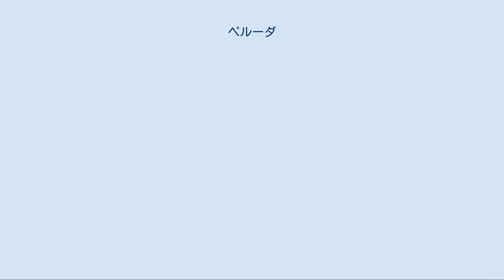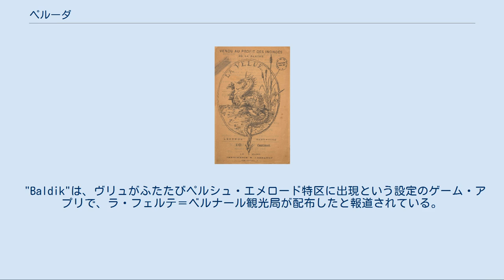ペルーダ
ヴリュ。
フランス語で発行されたパンフレット（1889年）より — A. Raouleau 画 ペルーダ（スペイン語: la Peluda）、ヴリュ（フランス語: la velue、「毛むくじゃら」の意）は、フランス北部サルト県に伝わる怪物。
中世盛期～後期頃、ユイヌ川沿いに住みラ・フェルテ＝ベルナール市など一帯を荒らしたと伝わる。
 蛇頭蛇尾で、丸い胴体に緑色の長い体毛が生え、なかには有毒の刺がいくつもまぎれていた。
洪水をおこし（または口から火焔を吹くことで）作物を枯らして飢饉を及ぼし、家畜や人間を食らい、獣も人も尾で打ち殺した。
ついに、アニェル（「子羊」）と呼ばれる淑徳の乙女を餌食にしようとしたところ、その婚約者の剣で急所の尾を裂かれ退治された。
 「ラ・フェルテ＝ベルナールの毛むくじゃら獣」などとも紹介されるが、ユイヌ河岸に棲み、ラ・フェルテ＝ベルナールの市街にまで出現した；これは中世盛期あるいは中世後期15世紀のことと伝えられる。
 フランスではヴリュ「毛むくじゃら」と民衆によって命名されたが、ホルヘ・ルイス・ボルヘス著『幻獣辞典』（1957年）では「ペルーダ」とスペイン語訳した名で記載されている。
 古くはサルト県で発行された「ヴリュ」 のパンフレット（1889年）に、説明文が残されている。
 ボルヘス『幻獣辞典』の記述内容は、作家クロード・ロワが文章を寄せた写真集（1952年）の内容に詳細がよく似ており、地元の学究コルドニエ＝デトリーの論文（1954年）（1954年）や先例のパンフレットともおおよそ合致する。
 フランスの資料によれば、蛇（あるいは竜）のような頭と尾を持ち、牡牛ほどの大きさで、体形は卵型、緑色の長い毛で覆われ、その合間から、刺されば致死性の（猛毒の）鋭い棘が突出」し、亀のような横幅のある足をしていた。
 同族の仲間として タラスクというタラスコン市やボーケール市に名高い幻獣が挙げられると、コルドニエ＝デトリーは意見している。
他にも、これらをひっくるめて「ドラゴン」の一種に指定する解説が見られる。
 民間伝承によれば、ヴリュはノアの箱舟には乗船させられなかったものの、大洪水を生き残ったのだという。
 後世になると、中世フランスのユイヌ川の岸辺に住み、近辺の村落を荒らし、ラ・フェルテ＝ベルナール市街までにも襲来して、同市の防壁など役にたたなかったという。
竜蛇のような尻尾を振り回せば、人間も動物も打ち殺せた。
（羊用の）囲い、すなわち牧柵内を襲っては、中の家畜（羊）をことごとく食らってしまう。
 追い立てられると、ヴリュはユイヌ川に入り、これを氾濫させて洪水をおこし、作物に甚大な被害がもたらされて飢饉がおきた。
ボルヘスは、怪物が火焔を発して作物を枯死させたとしているが、これは「火焔放射の口で作物に火をつける」というロワの描写と一致する。
 人間も襲い食い殺し、特に児童や若い女性を狙うのだった。
だが、町きっての淑女（その名も「子羊」を意味するアニェル）を捕え食おうとしたところ、娘の婚約者がやってきて剣で尾を切り裂き、そこが弱点だったことからヴリュは即死した。
怪物が倒された場所はイヴレ＝レヴェックの橋だと伝わっている。
この勝利は、のち長らくラ・フェルテ＝ベルナールやコネレの町で祝され、 民衆は怪物をはく製にしたか、エンバーミング（防腐処理保存）したと伝えられている。
 ヴリュの描画が、前述の1889年発行の救済パンフレットの表紙にあしらえられている。
邦書では例えば『幻想世界 幻獣事典』（インプレス、2016年）のペルーダ（画・前田隆）を掲載。
 テラコッタ製の塑像（推定17～18世紀の作）が「ヴリュ」像としてテュフェ市の修道院に安置されている。
ラ・シャペル＝サン＝レミ市へつづく道路わきの溝で発見されたものという。
テュフェの広場にはヴリュ噴水が2007年に設置されている。
 "Baldik"は、ヴリュがふたたびペルシュ・エメロード特区に出現という設定のゲーム・アプリで、ラ・フェルテ＝ベルナール観光局が配布したと報道されている。
 スクウェア社の「クロノ・トリガー」のラスボスである「ラヴォス」が、ペルーダに似ていると指摘される。